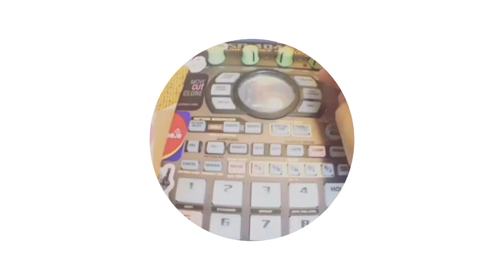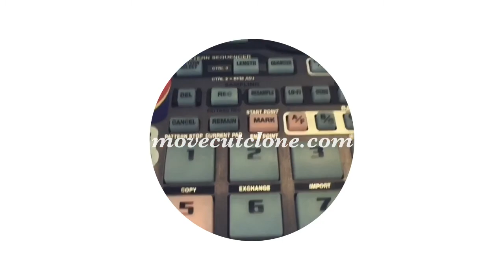Djablo - Chinese Chess - Live SP404SX Beats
Track: Chinese Chess
Artist: Djablo
Album: Distant Shores
Label: The Lowfi Dojo/Movecutclone

Straight from The Lowfi Dojo comes Djablos next album, Distant Shores. Out in about a month on a limited cassette plus digital. You can preview the whole first side of the tape here: